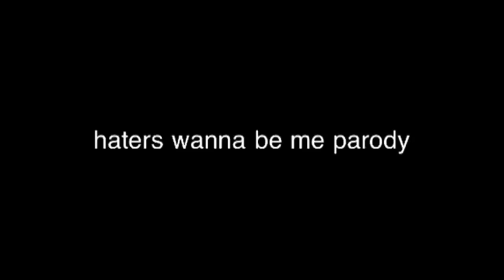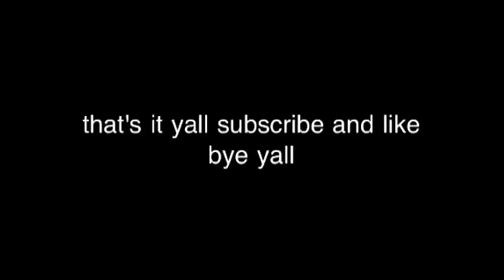All the haters wanna be me parody